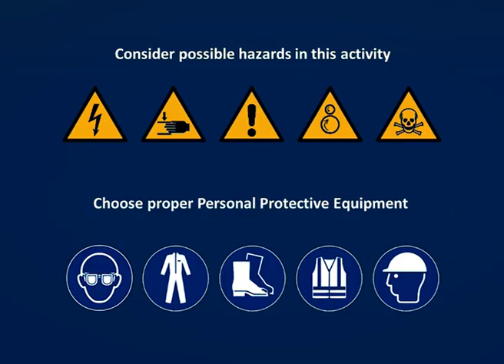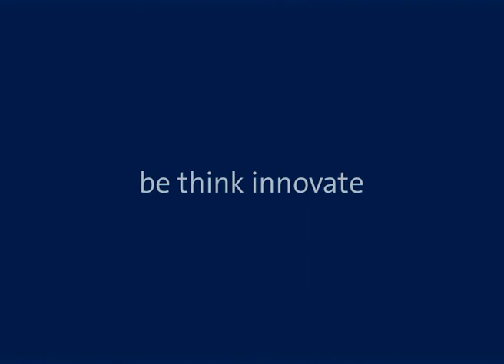How to assemble cranes for mixers and flowmakers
See how a Grundfos service specialist assemble Cranes for mixers and flowmakers and find out what the job requires and how it is performed.

The different sections include:
Assembly:
00:12 assemble

N.B. Any stricter local health and safety regulations and requirements take precedence over this guidance.
The video and any information in it is provided on an “as is” basis and without any liability and/or warranty to the extent permitted by applicable law.

Grundfos reviews and updates the information provided on a regular basis. However, instructions may have changed since publication of this video and therefore please always check the latest Service Instructions and the Installation & Operating Instructions of the related product.